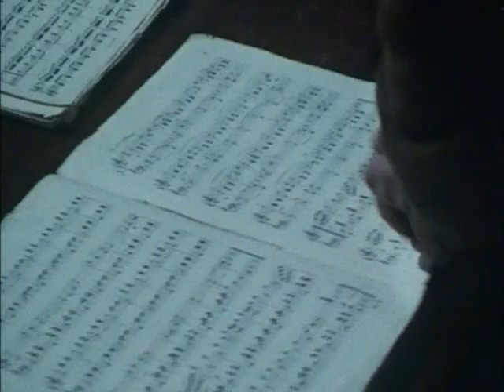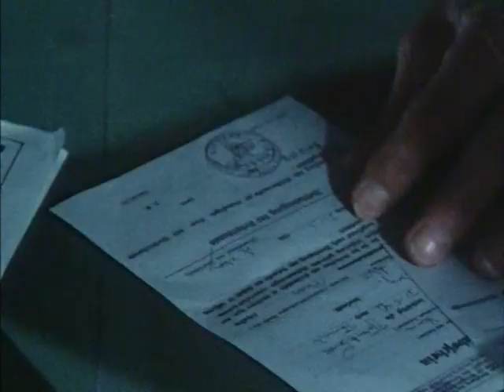Colditz S1 E15 Gone Away Part 2 With The Wild Geese